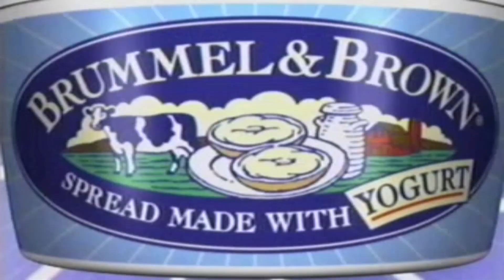Retro Brummel & Brown Commercial 2001 Spread Made With Yogurt